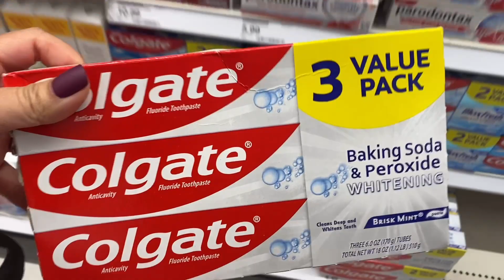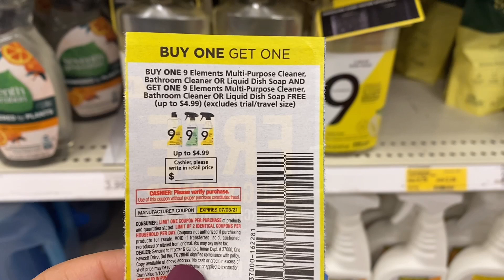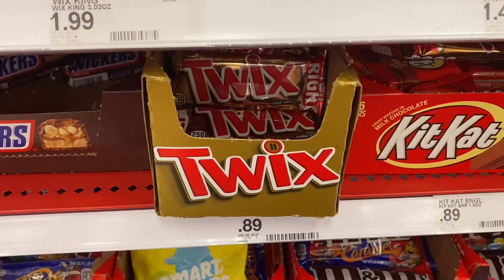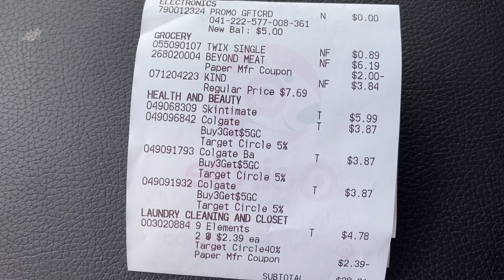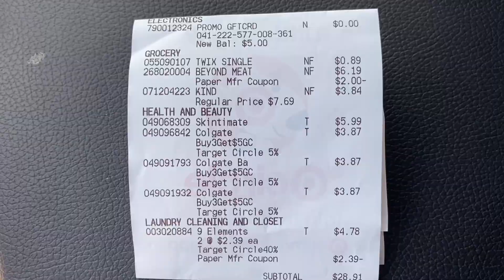TARGET COUPONING THIS WEEK 6/6 - 6/12/21 | SPEND DEAL & FREE ITEMS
Update: I got my Ibotta rebate back for the meat, razor and kind bars. I’m still waiting for the Colgate it seems to be taking longer than usual and it was brought to my attention that a viewer had issues so I submitted a ticket will keep you guys posted. Ibotta got back to me I had to send them a photo of the receipt and front and back of the barcode. My original submission is showing still pending under your earnings. Ibotta care updated the system and gave me the $9.

Hi,

In this video I’ll go over my haul at Target for the week of 6/6 6/12/21 for 9 FREE Items.

The Colgate ibotta rebate is a limit of 5 so if you want you can purchase 5 sets so about a ten dollar MM.

Shopkick code: KICK482094

Newspaper
USPS
Manufacturer websites